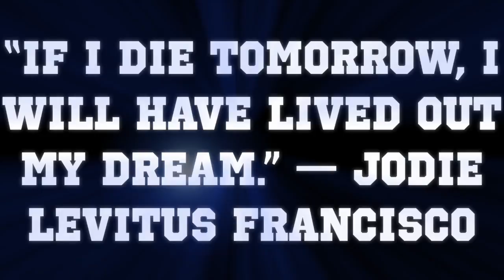Jodie LeVitus Francisco: World's most loyal Cubs fan (final)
This is my video nominating my sister, Jodie LeVitus Francisco, for ring bearer at the Cubs Ring Bearer Ceremony on April 12.